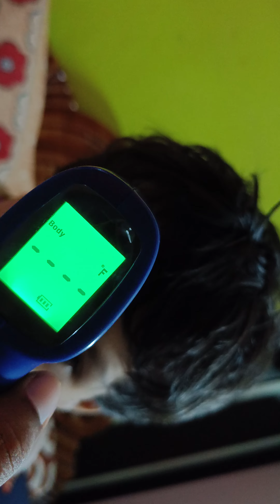July 11,2023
My Life. I am going to share my personal experience of life. Life is too short but art is long. Life is always in a flux.I want to enjoy every moment of life.